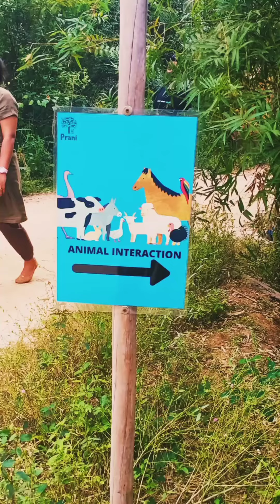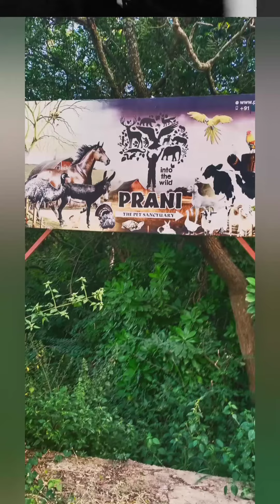Prani the pet sanctuary | places to visit during COVID | weekend places | animal love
Prani, the pet sanctuary
Prani, the pet sanctuary is located in Somanahalli Village, off Kanakapura Road. The following are the core activities that one can do in Prani:

- Meet and interact with animals under expert guidance
- See from a very close range
- Touch, hold and pet
- Feed (if the feeding schedule allows you at that point of time)
- Observe their younger ones, see how their parents take care of their babies
- Learn about different pets, ways to take care of them
- Understand the basics of human-animal relationship and how to interact with different kind of pet animals